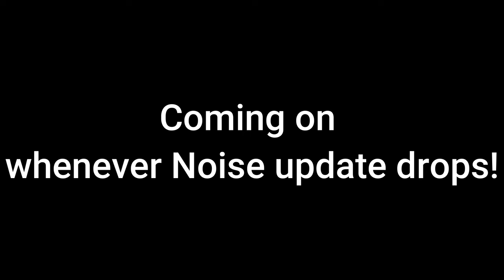Jam vs Pizza Tower Chuck update play test footage!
Chuck and I are supa ready for the Noise update!
If it is even real...

If it was real, I would probably do a live stream with my friends and upload the update right away!